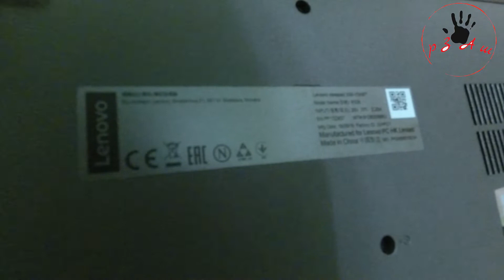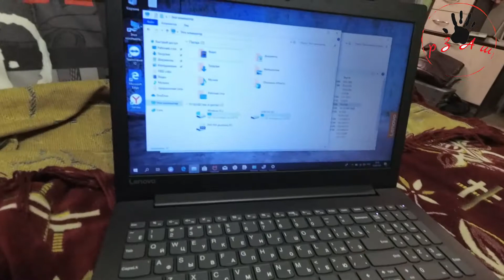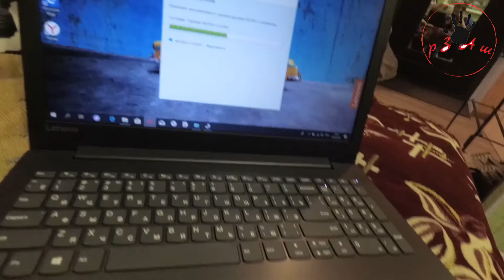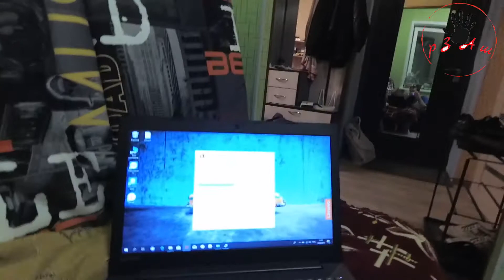Ноутбук Lenovo IdeaPad 330-15AST (E2 9000) - мини обзор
Магазины, в которых я покупаю:
Мвидео